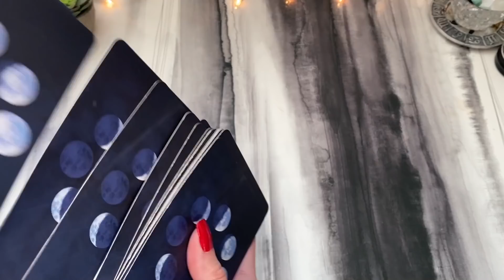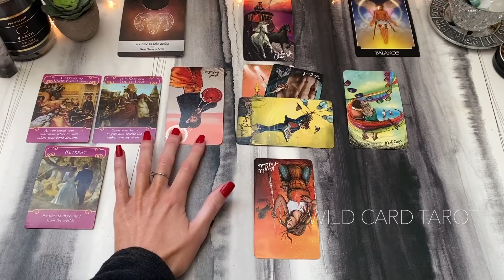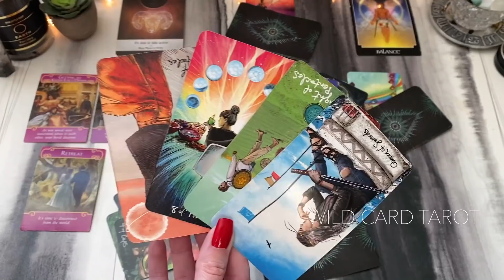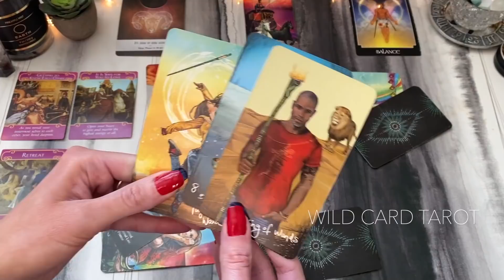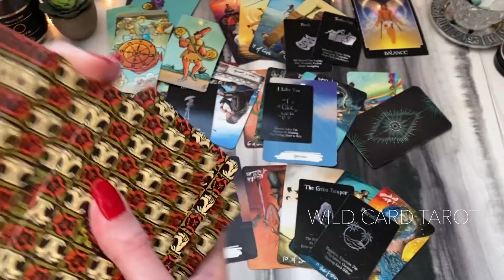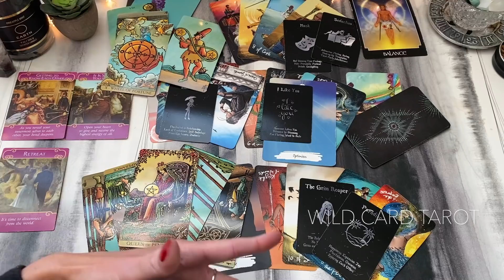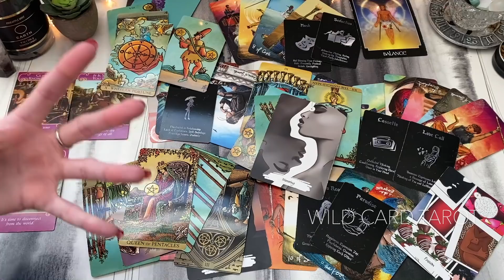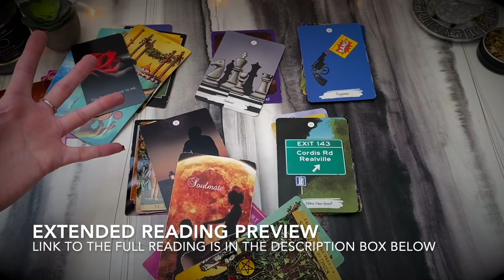LIBRA ✦ You Both Want This! No More Resistance or Third Parties! ✦ November 2021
This is a general love tarot reading for LIBRA sun, moon, rising, and Venus for November 2021; however, this reading is technically timeless.

After purchasing the extended reading through the link above, you should be taken directly to the extended reading after you click "Return to Merchant". You can choose to stream or download this file; however, it is recommended that you download it. If you are having trouble accessing the reading for ANY reason please check your email. A link to the reading is ALWAYS sent to you via email within 10 minutes of purchase from SendOwl. If you can't find it, be sure to check your spam folder just in case. PLEASE DO NOT PURCHASE TWICE. Once you receive the link, you can always use it to return to the reading at any time, as it does not expire. Due to the nature of this purchase, refunds are not available. What is included in the extended reading is discussed at the end of this video so you know exactly what will be covered.

Your feedback and support are appreciated more than you know ♥.

◆ About This Reading & How to Participate ◆
Tarot is always a collaborative effort between the viewer and the reader. Because this is a general reading and I am reading for thousands of people, not all messages may be for you.  Please actively use your own intuition and personal discernment above all else as you watch and listen. Simply take what resonates and leave the rest. Be open to allowing my messages to inspire and spark your own original intuitive hits as well (you’re more intuitive than you think 😉). If the storyline does not resonate with you, please don’t try to make it fit. Instead, check out readings for your other signs (sun, moon, ascendant/ rising, and Venus). If you don’t know your other signs but know your key birth information (including place and time), you can use the following link to calculate them.

Hello! I'm your neighborhood-friendly card-slinging modern mystic dedicated to unlocking secrets of the soul and weaving wisdom into everyday life. I began my spiritual journey in 2011; the same year I picked up my very first tarot deck. I have a BS/MS in Psychology and aim to effectively integrate my understanding of the human psyche with intuitive guidance. With a deep interest in human connection, I primarily specialize in love and connection-based readings.

◆ FAQ ◆
-Do you offer personal readings?
A: No, I do not offer personal readings at this time.

-Why do you cut out some parts of the reading?
A: I do NOT cut out any parts of the actual reading. In order to be as accurate as possible, its important for me to take my time feeling out the energies. Sometimes, this results in longer periods of silence as I do so. For my viewers' convenience, I simply snip out these periods of silence.

◆ Decks I Use Often◆
AMEO Deck
Modern Love Tarot by ETHONY
Price of Love Oracle by Kaleidadope
Psychic Tarot Oracle Cards by John Holland
Truth Decks: Reconciliation Edition by Pretty Spirits